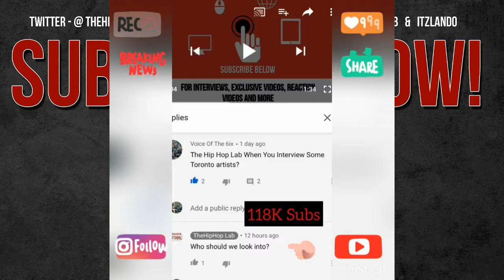TheHipHop Lab Wants To Look Into Toronto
TheHipHop Lab from Detroit with a large platform wants to look into Toronto artists.